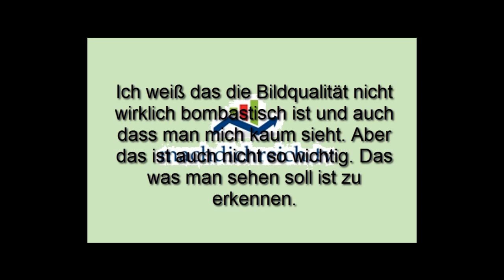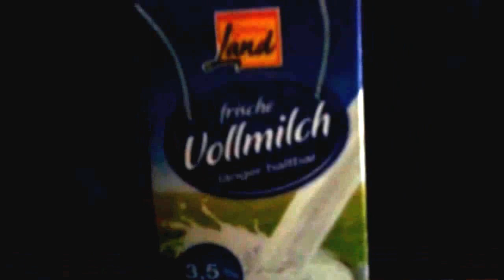Lebensmittelskandal! Gift in Milch? Hier der Beweis!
Es war geplant ein witziges Video zu drehen über eine Reaktion von Blut und Aflatoxin, dargestellt durch Salz und Milch. Jedoch entdeckte ich dadurch etwas nicht so witziges...